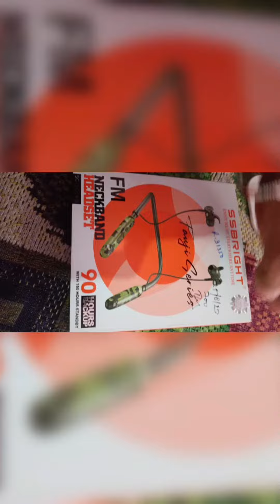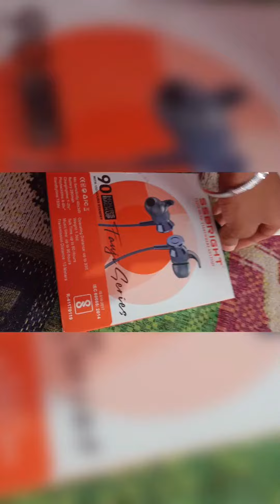SSBRIGHT ENJOY MUSIC EVERYWHERE ANYTIME Bluetooth 😍🥰😎 unboxing new ❤️‍🔥